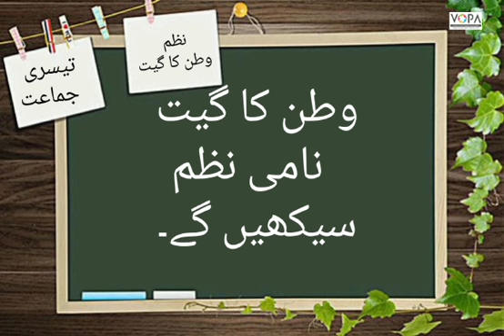3rd|Urdu|Chapter25|Watan Ka Geet|وطن کا گیت |Intro|V School